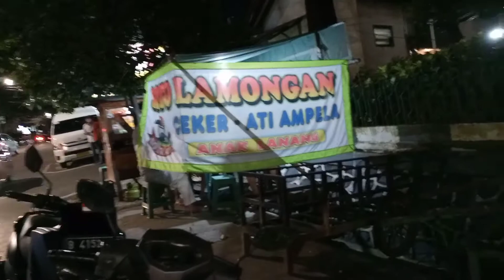🔴kucing liar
malam ini AQ cari makan eh ada kucing,yaudah AQ beli ati buat kucing tapi satunya kaya ngga doyan gitu walaupun udah disuapin juga..